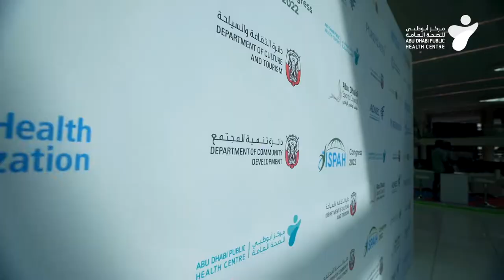ISPAH 2022 - Day 1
فعاليات اليوم الأول لمؤتمر الجمعية الدولية للنشاط البدني والصحة 2022 تضمنت اجتماع مجلس إدارة المؤتمر واجتماع التحالف العالمي لأطفال أصحاء ونشيطين، إضافة إلى مجموعة متنوعة من ورش العمل الرائعة التي ناقشت أهمية تعزيز صحة وسلامة المجتمع والتركيز على دور التغذية واللياقة البدنية. إليكم مقتطفات مختارة.

The first day of the International Society for Physical Activity and Health 2022 included numerous activities, such as the ISPAH Board Meeting and the Active Healthy Kids Global Alliance Meeting. A variety of wonderful workshops were also part of the schedule, discussing the importance of promoting health and safety within our community and focusing on nutrition and fitness. Here are some excerpts…